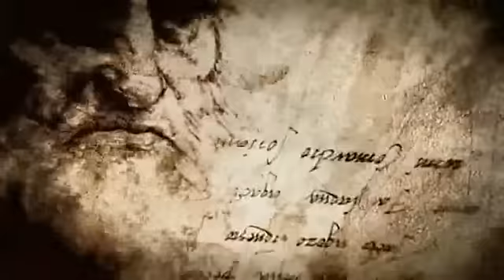I Videogiochi del 2009 - 2010 : montaggio giochi più attesi e memorabili parte 2/2 HQ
Sembra che l'annata 2009/2010 sarà una delle annate più memorabili per la storia videoludica: titoli come Fallout 3, Modern Warfare 2, Alan Wake, Assassin's Creed 2 e molti altri faranno la loro comparsa e imporranno come sempre il loro dominio per alcuni anni, risultando poi delle pietre miliari nel futuro. Questo magnifico montaggio è stato offerto a noi da Adanos94.